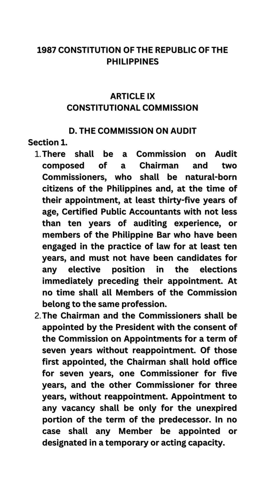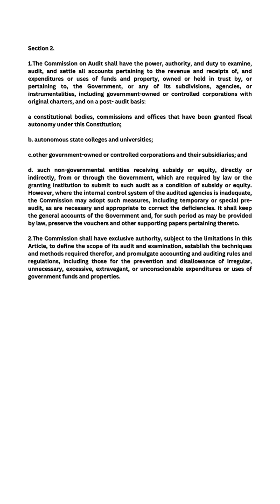ARTICLE IX CONSTITUTIONAL COMMISSION D. THE COMMISSION ON AUDIT